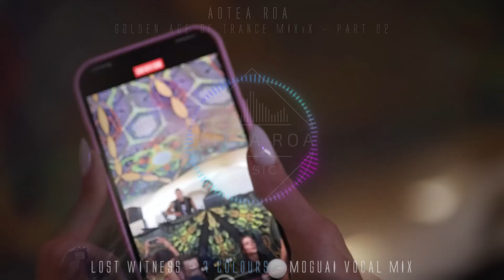GOLDEN AGE OF TRANCE MIXxX - PART 02 mixed by AOTEA ROA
🙏🏼**Greetings to all positively crazy techno, trance, house, electro and and and - if a melody touches my soul, I don't care about the style !!!**🙏🏼

Title: GOLDEN AGE OF TRANCE MIXxX - PART 02 !!!

00:00:00 / 001 - Lost Witness - 7 Colours - Moguai Vocal Mix
00:07:30 / 002 - Lights from Above - Disco Deep - Illusion Remix
00:13:42 / 003 - Milk Inc. - Losing Love - DJ Wout 1999 Remix
00:20:41 / 004 - Milk Inc. - Dance with me - DJ Wout 1999 Remix
00:24:15 / 005 - Milk Inc. - In my Eyes - DJ Wout 1999 Remix
00:30:25 / 006 - Mind to Mind - Music Is My Life - Original Club Version
00:37:01 / 007 - Matanka - Lost In A Dream - Push Transcendental Remix
00:42:27 / 008 - Musix - Is This the Way I Feel - M.I.K.E. Original Mix
00:48:25 / 009 - Musix - Do Ya See The Light - M.I.K.E. Full Vocal 1998 Mix
00:54:32 / 010 - Plastik Boy - Twixt - Illusion Version
00:59:32 / 011 - The Blackmaster - Faith Forever - Full Version Mix
01:04:10 / 012 - The Blackmaster - Time Never Stops! - Original Mix
01:11:58 / 013 - Yves Deruyter  The Rebel - DJ Randy 1997 Remix
01:16:24 / 013 - Push - Universal Nation - Live At Club Illusion

Thanks

The music has been converted to 128 Kbps before uploading to prevent ripping and to protect the artist(s) and label(s). If you don't want your content here (that goes for audio or images) be sure to get in touch with me immediately via email: and I WILL REMOVE THE VIDEO OR ARTWORK IMMEDIATELY!